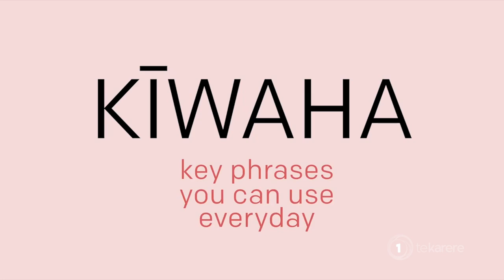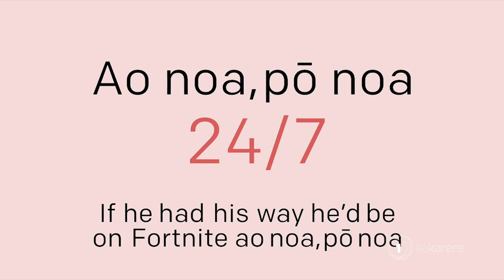Guyon Espiner this years Te Wiki o Te Reo Māori ambassador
Guyon Espiner is mostly known as a veteran mainstream broadcaster. However, in recent years he's been recognised for his efforts in te reo Māori and that is the exact reason Te Taura Whiri has chosen Espiner to be a ambassador for Te Wiki o Te Reo Māori. Te Okiwa McLean has this story.